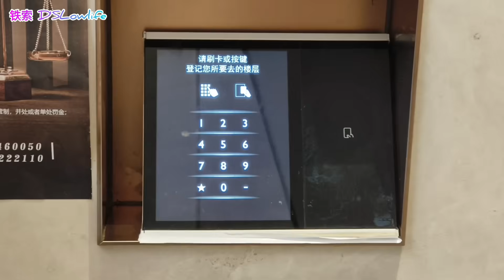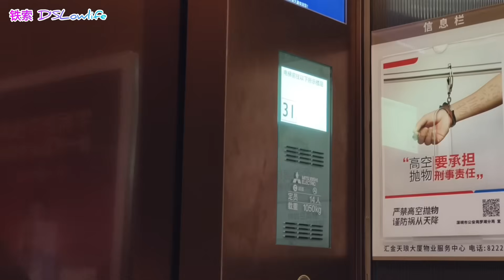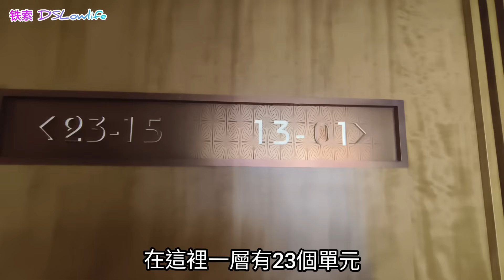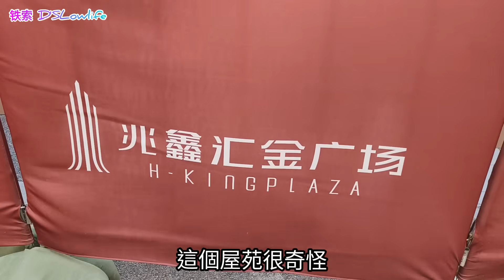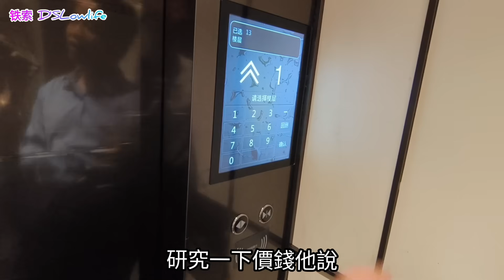口岸租金 I 一租两用 I 商住公寓 I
租住房EP5 I 羅湖口岸 I 地鐵沿線租住房 I 最新一輯内地住房資訊EP5 I  單身公寓 I 租住房 I 包傢俬電器 I 吉屋租賃 I 羅湖區 I 福田區 I 深圳地鐵 I 東門 I 國貿 I 湖貝 I 黃貝岭 I 紅岭 I 园岭 I 羅湖口岸 I 文錦渡口岸 I 福田口岸 I 大湾區生活 I 深圳睇屋 I 商品房 I 蓮塘口岸 I 深圳灣口岸 I 皇崗口岸 I 深圳一日遊 I 2024年内房新政策
 I 深圳羅湖區月租房驚爆 I 内地資訊 I 鐵索姑姑小姨媽 I

香港人居住内地如何選擇

香港人选择到内地租楼住有多种原因：

1. 价格因素：香港的房价普遍较高，租房成本也相对昂贵。相比之下，内地一些城市的租房价格相对较低，对于一些香港人来说更加经济实惠。

2. 生活成本：除了房租，香港的生活成本也相对较高，如食品、交通和日常用品等。在内地租房住可以降低生活成本，提供更多的经济自由。

3. 工作机会：一些香港人到内地租楼住是为了追求更好的工作机会和发展。内地的经济发展迅速，提供了更多的就业机会，尤其是在一些新兴产业和发展中的城市。

4. 教育资源：一些香港家庭选择到内地租楼住是为了让子女接受更好的教育资源。内地一些城市的教育水平和学校质量较高，因此他们希望通过在内地租房住，让子女接受更好的教育。

5. 文化交流和体验：一些香港人选择到内地租楼住是为了体验不同的文化和生活方式。内地的各个城市有着丰富多样的文化和历史，他们希望通过租房住来更深入地了解内地的社会和文化。

需要注意的是，香港人到内地租楼住也面临着一些挑战，如适应不同的生活环境和文化差异、法律和社会保障制度的差异等。因此，选择到内地租楼住需要进行充分的准备和适应。